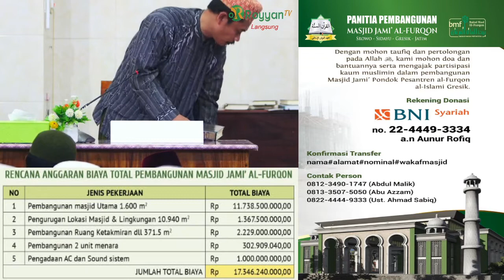Ustadz Ma'ruf Nur Salam,LC#Kitab Tafsir As-Sa'di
OPEN DONASI PEMBANGUNAN
“MASJID JAMI’ AL FURQON”

Srowo-Sidayu-Gresik-Jatim luas masjid 40x40m2  dua lantai anggaran yang dibutuhkan sebesar 17 Milyar ,

Salurkan donasi anda melalui rekening BNI syariah
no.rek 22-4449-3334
 a.n  Aunur Rofiq,konfimasi

transfer nama alamat nominal wakaf masjid#
hub.no 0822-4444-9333 (Ustadz Ahmad Sabiq)